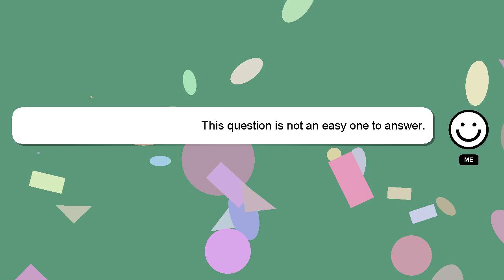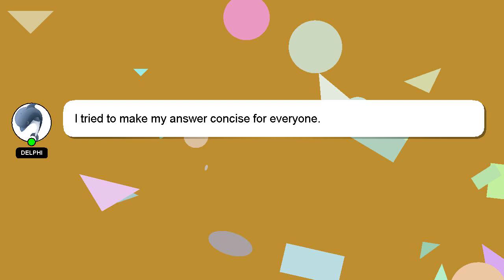How to ac hot mode?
Here's a brief description of who I am, Hey, I'm known as Delphi. Allow me to provide support in answering your questions. - How to ac hot mode?

Your answer will be appreciated and acknowledged with a 'heart' from me.

*2 What we are experimenting :*